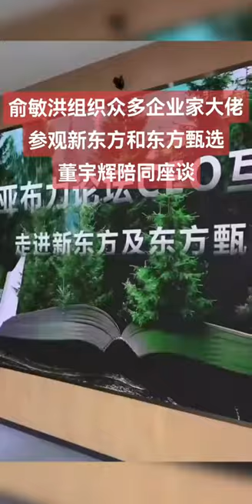俞敏洪 组织众多企业家参观，董宇辉 陪同讲座。